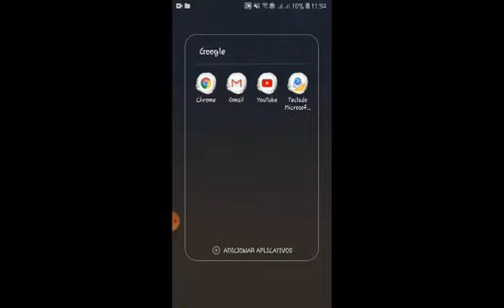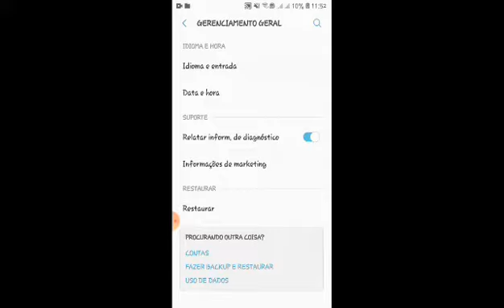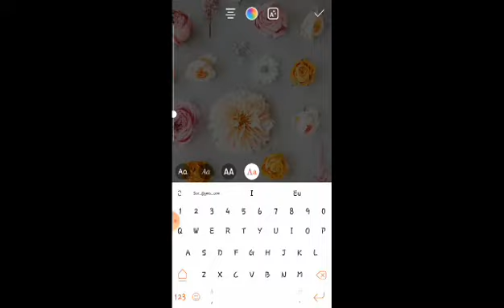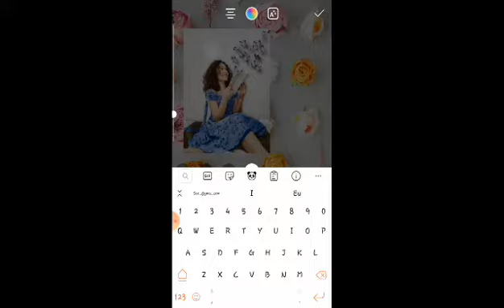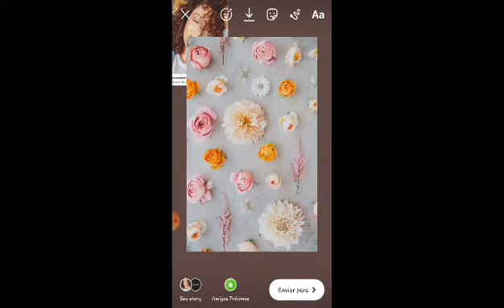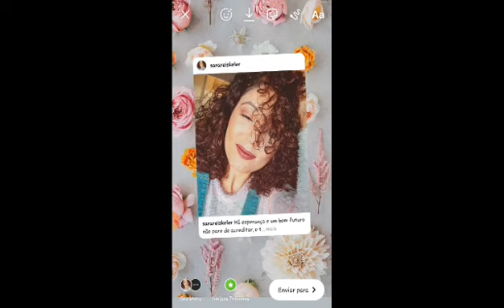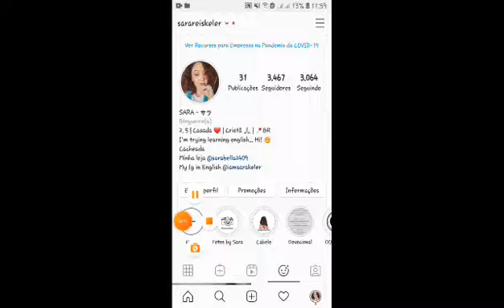Como mudar o fundo dos stories no Instagram| Android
Dessa vez eu trouxe uma dica de utilidade pública de como mudar o fundo dos stories no Instagram para Android.
Segue abaixo o link direto para baixar o aplicativo

 Comentem aí o que vcs gostariam que eu gravasse aqui para o canal 👇👇